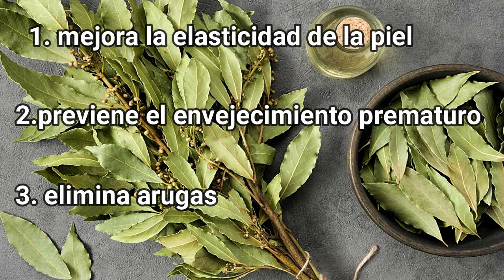ELIMINA ARRUGAS Y PREVIENE EL ENVEJECIMIENTO CON HOJAS DE LAUREL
ESTE REMEDIO PODEROSO COTRA LAS ARRUGAS ESTA GANADO POPULARUDAD YA QUE  LAS ELIMINA Y PREVIENE EL ENVEJECIMIENTO PREMATURO